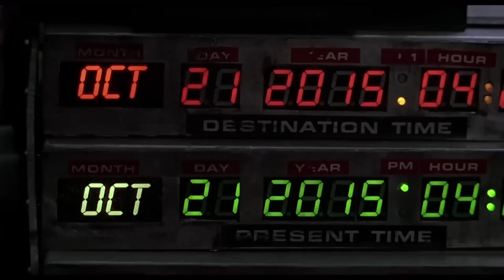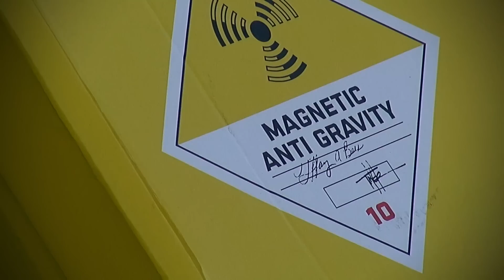Кроссовки Назад в будущее: Обзор Air Mag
Полноценный обзор умных кроссовок Nike Air Mag из фильма Назад в будущее 2.